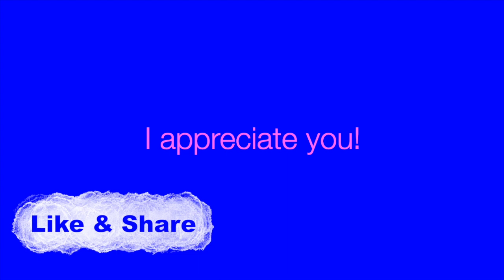🔮Aries July 2022 July Predictions July Astrology Aries Horoscopes Zodiac!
Aries July 2022 New beginnings Aries!  Where in your life and when?
Promises of new opportunities.  Who and what is changing??
Aries July Aries Tarot Aries Predictions Aries Astrology Aries Zodiac Aries Horoscope

♋️New Moon~June 28, 2022 9:52 PM CDT
7ᴼ22-Beginnings
♑️Full Moon~July 13, 2022 1:38 PM CDT
21º21-Completions & Endings
♌️New Moon~July 28, 2022 12:54 PM CDT
5º38-Beginnings

All July 2022 uploads recorded June 3rd.
I do hope you enjoy each sign upload as you
are every sign.  Yup, you are 360º👀
I look forward to reading your questions and/or
feedback in the comments below.  Thank you💖

🌻g